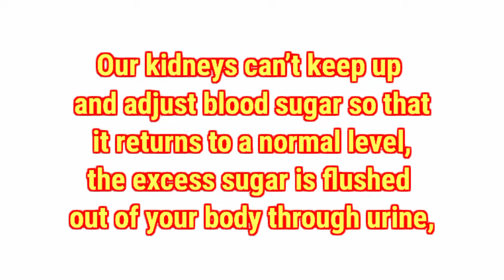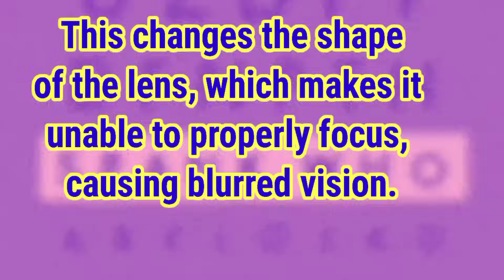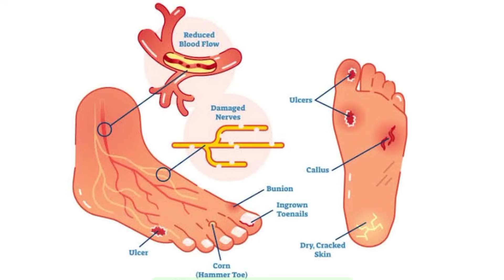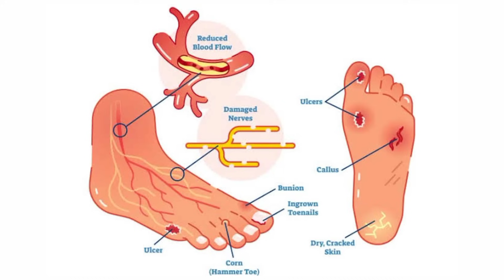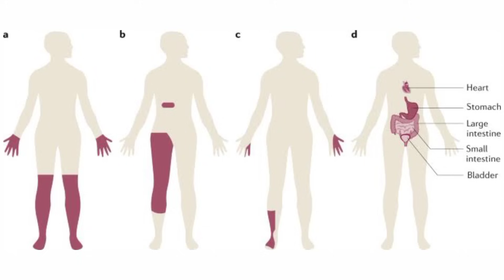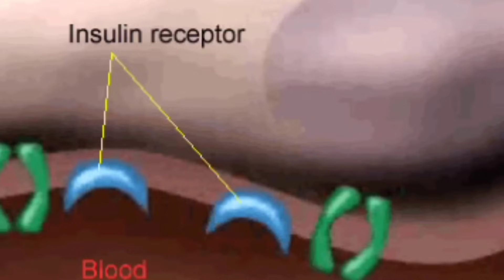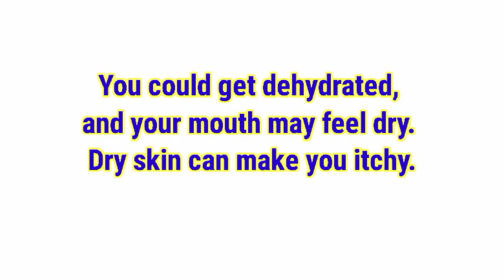9 Signs your blood sugar is high & Early symptoms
Hyperglycemia or high blood sugar ,cause many of the warning signs of diabetes
• Slow-healing cuts and sores
• More hunger
• Peeing a lot
• Blurry vision
• Heavy thirst
.       Fatigue
• Vaginal and skin infections
• Numb or tingling feet
Both types of diabetes have some of the same telltale warning signs.
. hunger and fatigue
•Peeing more often and being thirstier
.Dry mouth and itchy skin
.blurred vision